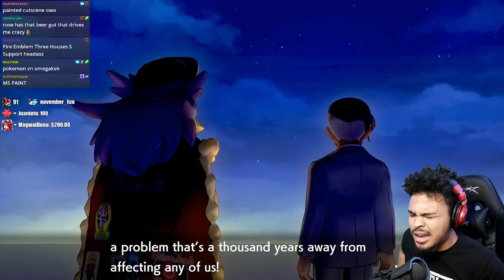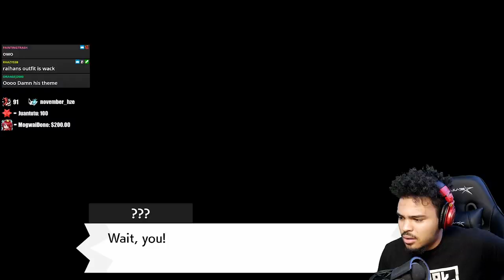The BEST PART About Pokemon Sword & Shield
Episode 6. Oleana is kinda scary man...but I'd still let her step on me. Best girls Nessa and Bea also make a reappearence along with someone else.